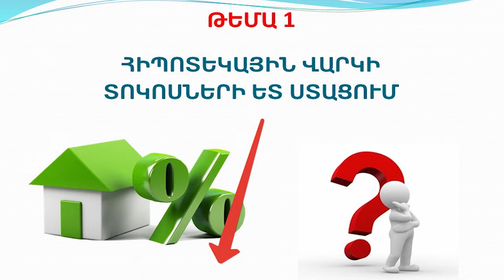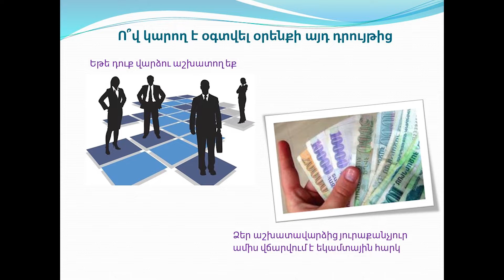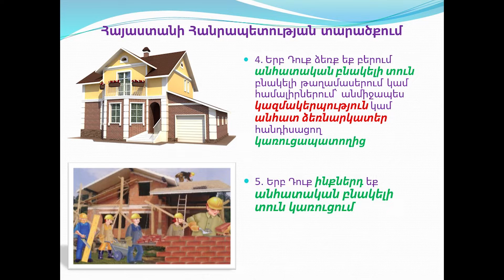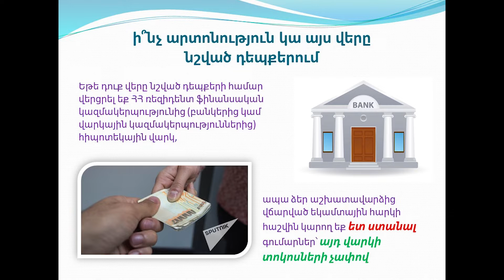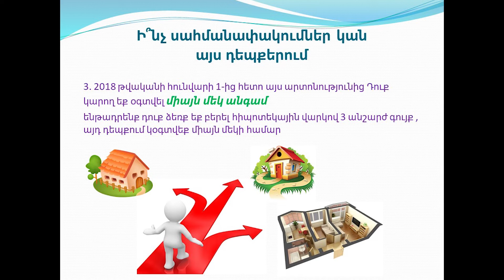Part 1/ՀԱՐԿԵՐՆ ԱՅՍՕՐ/ Եկամտային հարկի ետ ստացումը հիպոտեկային վարկի դեպքում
Եկամտային հարկի ետ ստացումը հիպոտեկային վարկի դեպքում